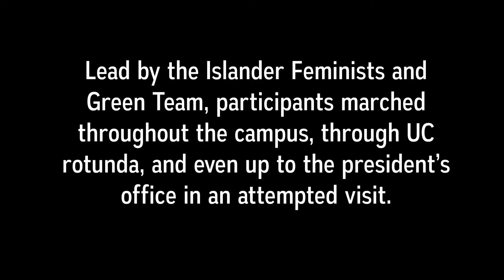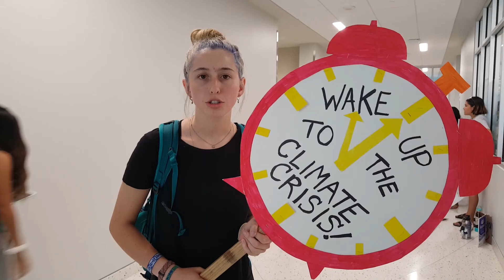TAMU-CC Climate Strike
Student protesters loud and alive as they march from the University Center after making their way through the rotunda as part of the Climate Strike action held on Friday, September 27th.